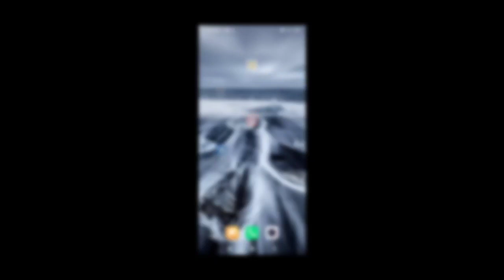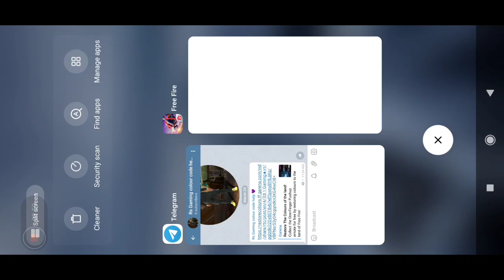unlimited extra colour code free fire || collect daily 10 colour palettes token free fire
join Rs Gaming colour code help 💜
Rs bhai Keep supporting always...

Hi i am youtuber RS Gaming i live streaming online. Free fire game

Is videos ko jitna ho sake share kardo. and ek like kardo .. New event free fire game news uploaded dakna Ka liya milega Mera channel ki upar .. Live

Topic cover : Free Fire New Upcoming Update Free Fire New Upcoming Events Free Fire Garena Freefire,